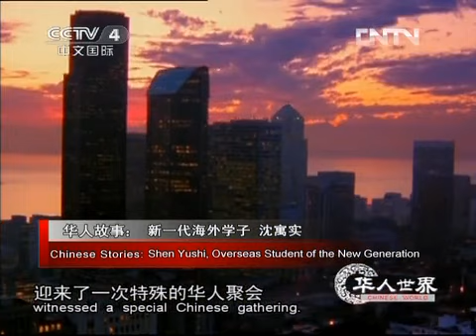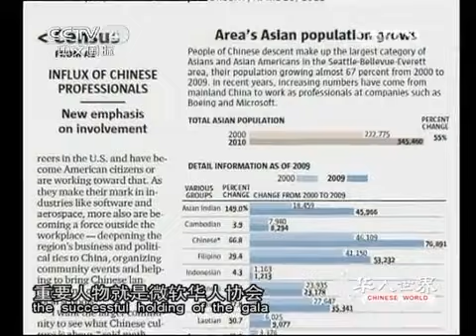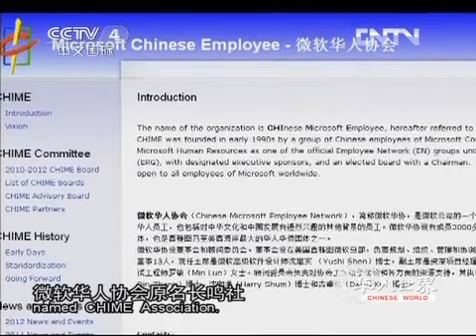Chinese Microsoft Employee Network - CHIME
An interview with Dr. Yushi Shen, Chair of the Microsoft Asian Employee Resources Group (ERG). He oversees the 17 Asian ethnicity groups with more than 10,000 members. (Chinese video with English sub-titles).